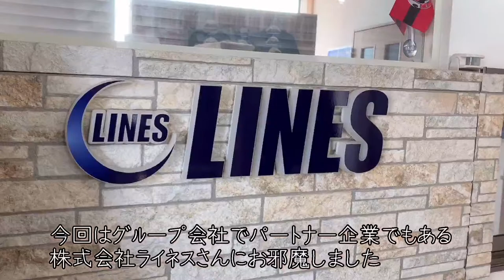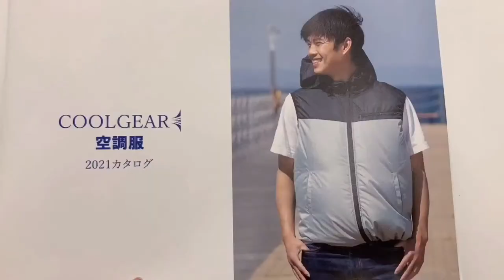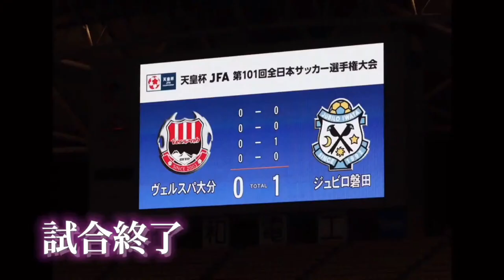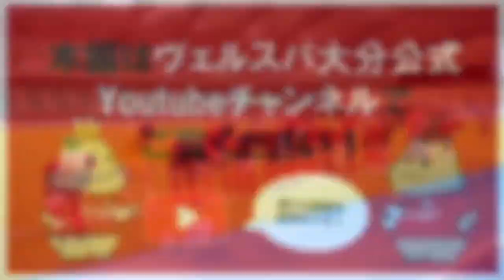第23回 JFL第20節 ヴェルスパ大分 VS FC刈谷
この映像は最新のクラウドプロダクション・ソリューションを使ってライブ配信しています。

提供：TVU Networks（国内代理店 スターコミュニケーションズ株式会社）